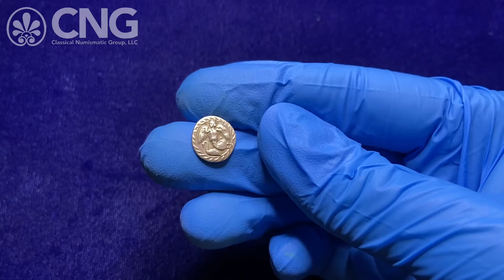CNG 118, Lot 55